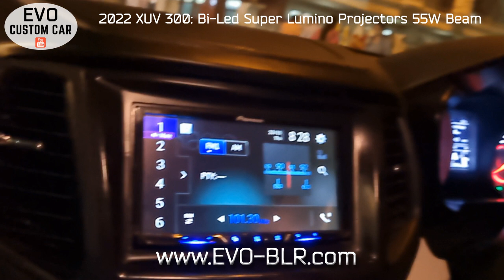EVO Visibility : 2022 Mahindra XUV 300 Bi-LED projector upgrade beam brightness video 55 Watts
EVO Bangalore: 2022 XUV 300 with Bi-LED headlamp projector lens upgrade going for a drive in city limits to check beam brightness.

These are some of the brightest Retrofit Bi-xenon Projector headlamps available in the world.
Consuming only 35 Watts of continuous power and less heat than OEM/original HID Xenon kit, it's an all-round winner.